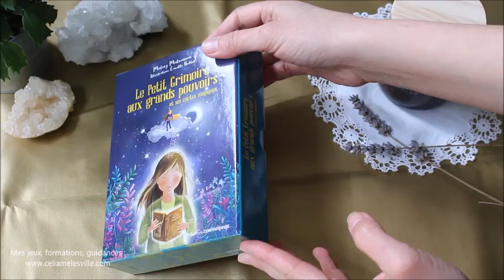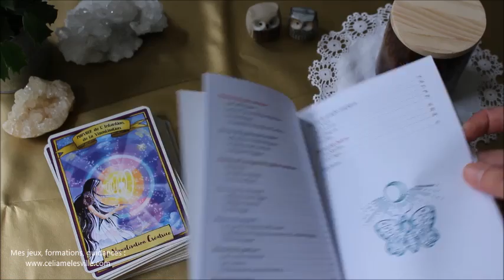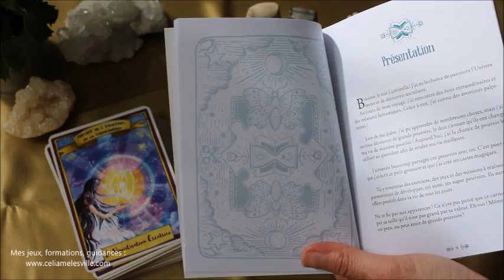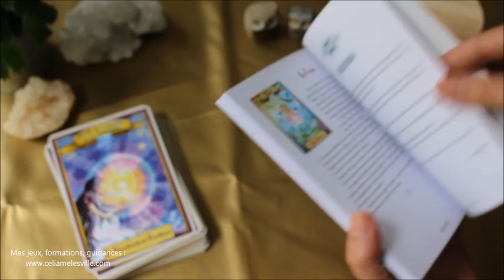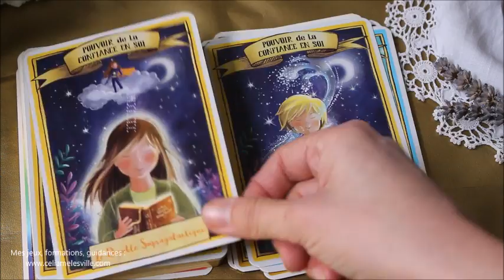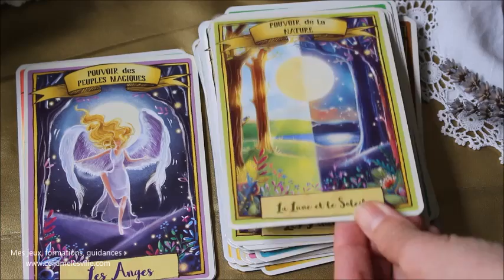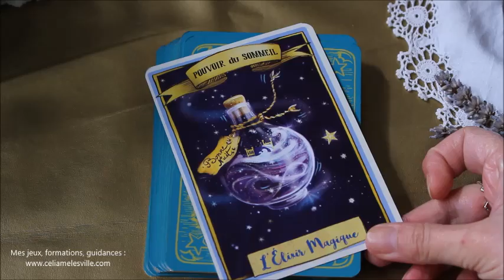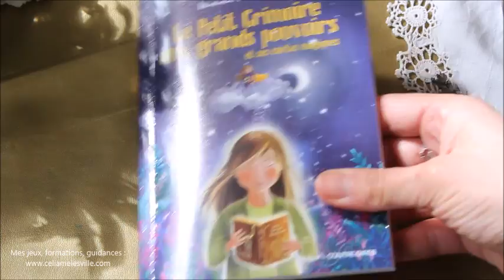"Le petit grimoire aux grands pouvoirs" un jeu GENIAL pour les enfants!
Où trouver le jeux